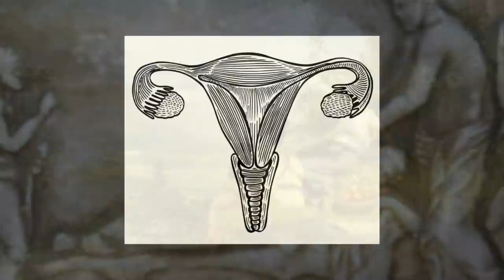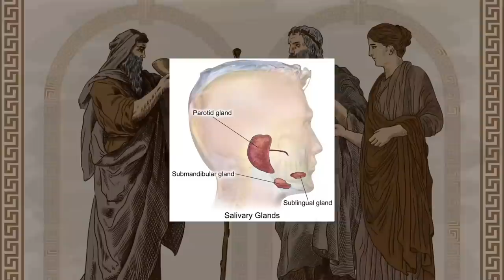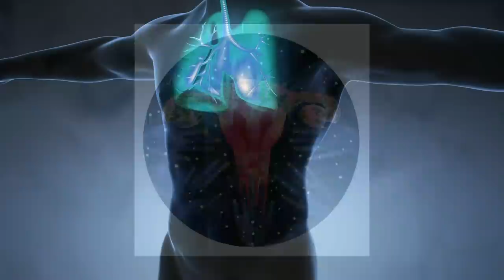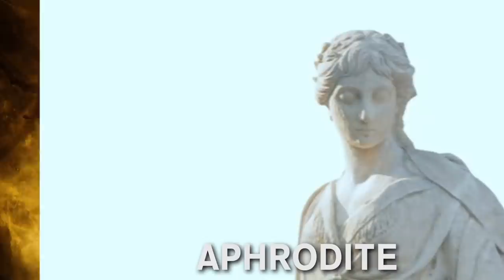What Pregnancy "norms" were Like in Ancient Greece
What was pregnancy like in Ancient Greece? What strange theories did the Greeks have about female bodies? Who attended births, and who got to be the expert on matters of labour and delivery?

Welcome back to Nutty History! Today, we’re looking way back at weird facts about pregnancy in Ancient Greece.

Chapter Timestamps
0:00 Intro to mid-roll ads
0:19 Fertility
2:47 Beliefs About Physiology
5:05 Midwives, Labour, and Delivery
6:39 Where are the Gods?